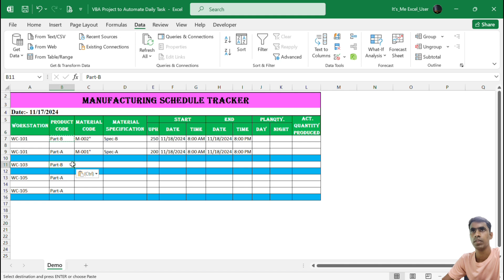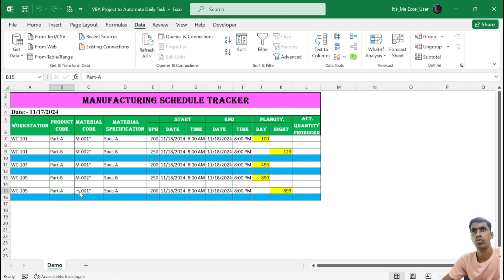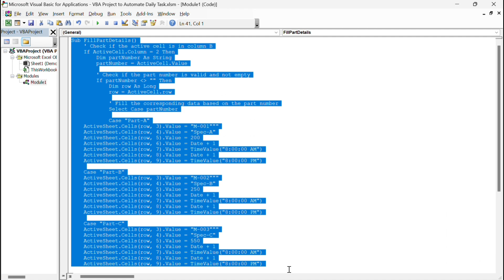Automated Manufacturing Schedule Tracker with VBA | Time-Saving Excel Solution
In this video, we dive into VBA (Visual Basic for Applications) to build an automated Manufacturing Schedule Tracker. With this simple VBA code, you can save time and automate the process of filling in important details like part name, material, size, start date, and end date. Whether you're working on a production schedule or any kind of tracker, this will make your life much easier.

I'll also provide the practice file in the description below for you to follow along and practice on your own.